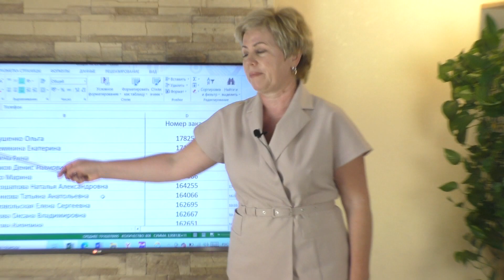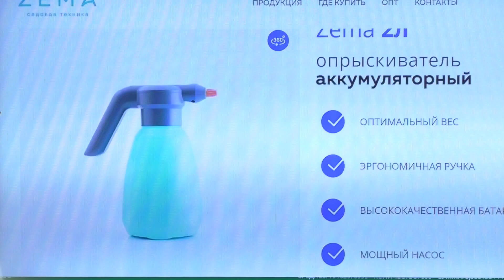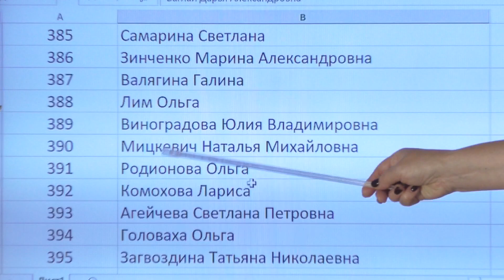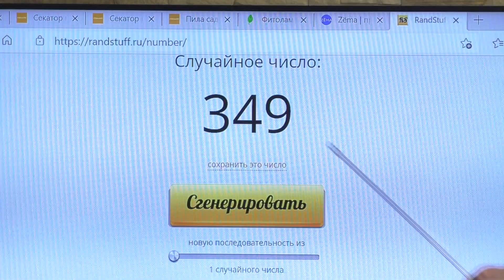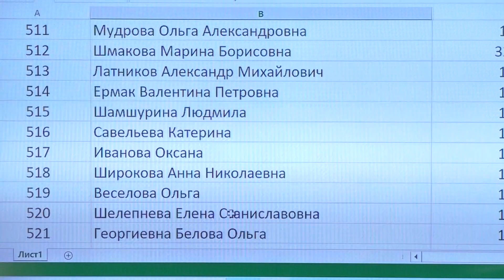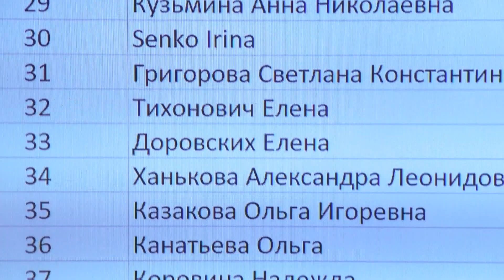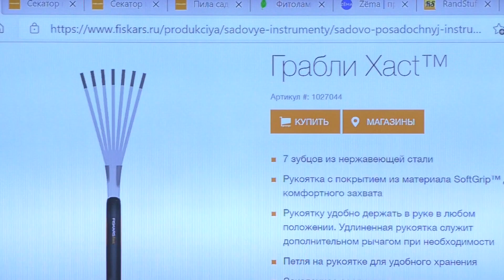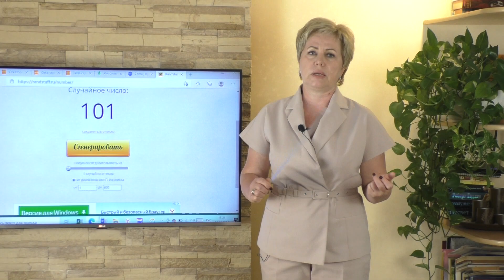УРА! РЕЗУЛЬТАТЫ РОЗЫГРЫША УЖЕ ЗДЕСЬ!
Добрый день, сегодня у нас обещанный розыгрыш призов среди покупателей моих наборов для садоводов
Всем большое спасибо за доверие!
Всегда Ваша Лариса Зарубина и канала Садовый гид.
ВЫРАЖАЮ ОСОБУЮ ЮБЛАГОДАРНОСТЬ:
Если у вас возникнут вопросы пишите мне в комментариях
мы вместе найдем правильное решение. А так же не забывайте подписываться на канал:
График выхода роликов:
- понедельник
- среда